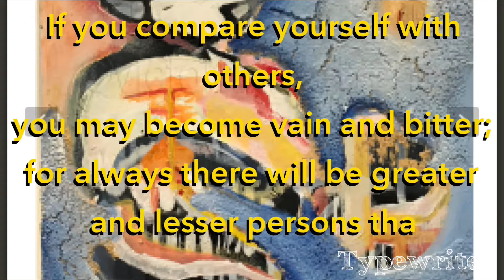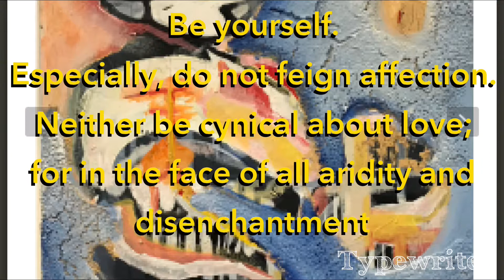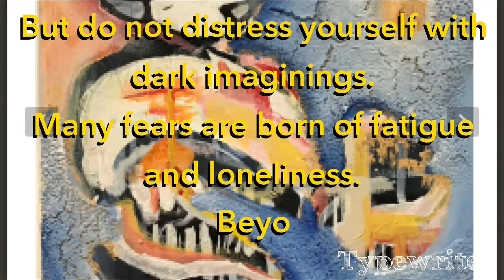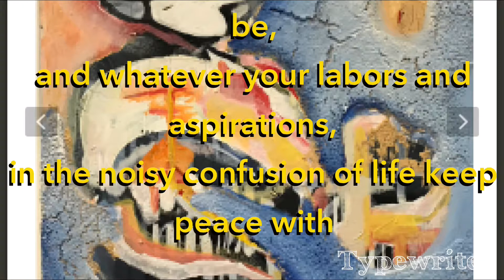Desiderata. An uplifting and positive poem perfect for meditation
Desiderata - Words for Life

Go placidly amid the noise and haste,
and remember what peace there may be in silence.
As far as possible without surrender
be on good terms with all persons.
Speak your truth quietly and clearly;
and listen to others,
even the dull and the ignorant;
they too have their story.

Avoid loud and aggressive persons,
they are vexations to the spirit.
If you compare yourself with others,
you may become vain and bitter;
for always there will be greater and lesser persons than yourself.
Enjoy your achievements as well as your plans.

Keep interested in your own career, however humble;
it is a real possession in the changing fortunes of time.
Exercise caution in your business affairs;
for the world is full of trickery.
But let this not blind you to what virtue there is;
many persons strive for high ideals;
and everywhere life is full of heroism.

Be yourself.
Especially, do not feign affection.
Neither be cynical about love;
for in the face of all aridity and disenchantment
it is as perennial as the grass.

Take kindly the counsel of the years,
gracefully surrendering the things of youth.
Nurture strength of spirit to shield you in sudden misfortune.
But do not distress yourself with dark imaginings.
Many fears are born of fatigue and loneliness.

You are a child of the universe,
no less than the trees and the stars;
you have a right to be here.
And whether or not it is clear to you,
no doubt the universe is unfolding as it should.

Therefore be at peace with God,
whatever you conceive Him to be,
and whatever your labors and aspirations,
in the noisy confusion of life keep peace with your soul.

With all its sham, drudgery, and broken dreams,
it is still a beautiful world.
Be cheerful.

— Max Ehrmann, 1927